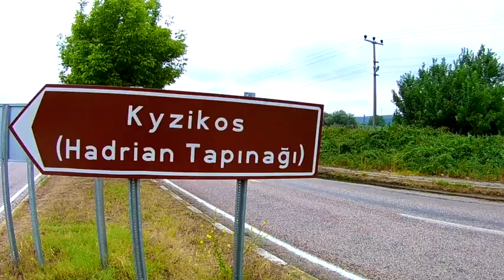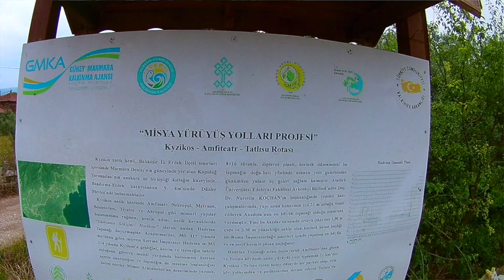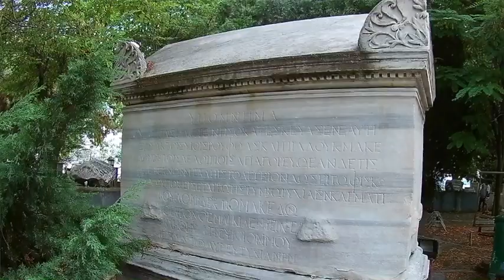Kyzikos Antik Kenti / Erdek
Kyzikos Antik Kenti
Erdek-Bandırma karayolu üzerinden Erdek'e 8 km. uzaklıktadır. Erdek sınırları içinde yer alan Kyzikos antik kentine ulaşmak için önce Bandırma' ya gelmelisiniz. Ankara, Bursa, İzmir, Balıkesir istikameti üzerinden gelenler Bandırma şehir merkezine inmeden Erdek istikametine yönelerek yaklaşık 10 km' lik bir yolculuktan sonra Bandırma-Erdek karayolu üzerinde Aşağı Yapıcı yol ayrımından Erdek’ e doğru yöneldikten sonra yolun sağ tarafında yer alan Kyzikos antik kentini ziyaret edebilirler.
Kente ait kalıntılar kuzeyde Dindymos (Ayı Dağı), Hamamlı ve Belkıs (Yeniköy) Köyleri, batıda Düzler Köyü, güneyde Düzler Köyü ve Marmara Denizi, doğuda Aşağıyapıcı Köyü ve Bandırma Körfezi ile çevrilidir.